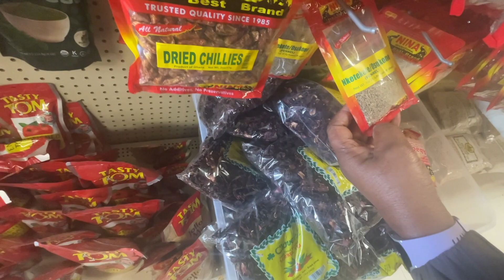VACATION IN AMERICA + HUNTING GOAT MEAT + UNBOXING PACKAGES || MY NEW LIFE AS A FOREIGNER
Hi, my loves! Back with another vlog and hope you enjoy it!

::::♡ FAQ ♡::::
Name: Toluwani Stephen
Age: 25
Birthday: April 24th
Nationality: Nigerian
Camera:  Canon M6 mark ii  and iPhone 12 Pro
Editing software: Final Cut Pro